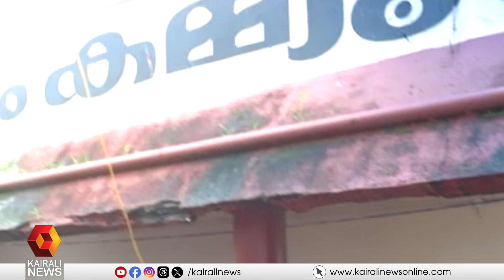തിരിച്ചറിയാത്ത മൃതദേഹങ്ങൾ സമീപ പഞ്ചായത്തുകളിലെ പൊതുശ്‌മശാനത്തിൽ സംസ്ക്കരിക്കും| Wayanad Landslide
ചൂരൽമല ദുരന്തം; തിരിച്ചറിയാത്ത മൃതദേഹങ്ങൾ സമീപ പഞ്ചായത്തുകളിലെ പൊതുശ്‌മശാനത്തിൽ സംസ്ക്കരിക്കും
Chooralmala Tragedy; Unidentified bodies will be cremated in public graveyards in nearby panchayats